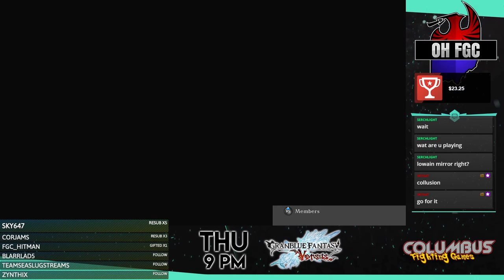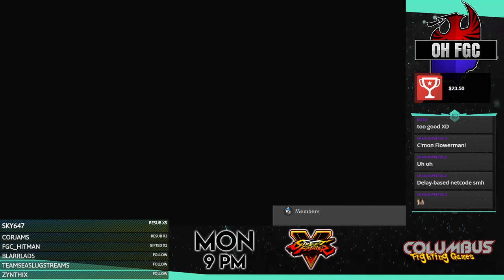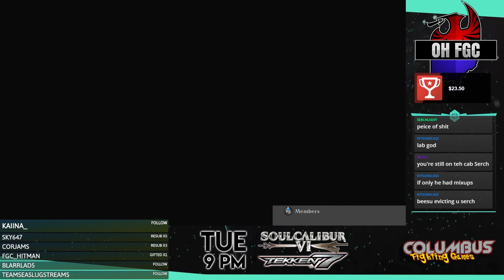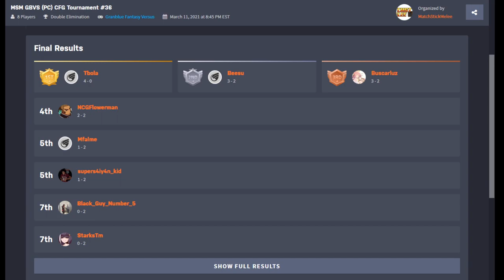GBVS Online Tournament (PC) #33 ☆Time Stamped☆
00:00 Intro
1:00 TBola (Zooey) vs SuperS4iy4nKid (Percival)
8:25 Searchlight (Soriz) vs Starks (Soriz)
13:10 Flowerman (Ferry) vs BlackGuyNumber5 (Cag)
19:55 MFalme (Kat) vs Beesu (Kat)
26:35 Tbola (Lowain) vs SearchLight (Lowain)
32:20 Flowerman (Ferry) vs Beesu (Kat)
40:30 Winners Final
47:50 Losers Semi
53:40 Losers Final
1:13:00 Grand Final